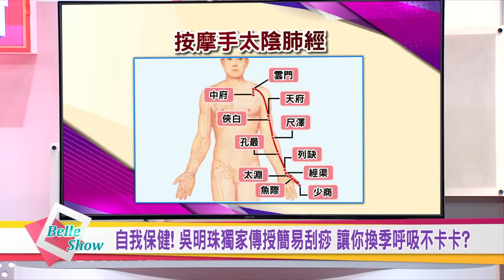自我保健! 吳明珠獨家傳授簡易刮痧 讓你換季呼吸不卡卡? 國民大會 20190315 (預告)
吳明珠醫師獨家傳授簡易刮痧 讓你換季呼吸不卡卡？

洪素卿【資深醫藥記者】
吳明珠【中醫師】
陳麗華【資深護士】
江坤俊【外科醫師】
陳欣湄【家醫科醫師】